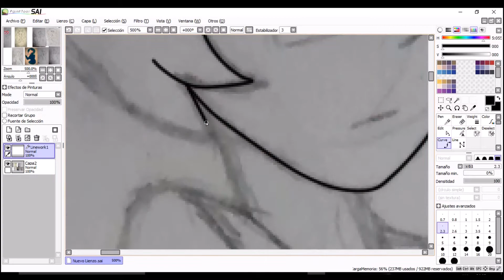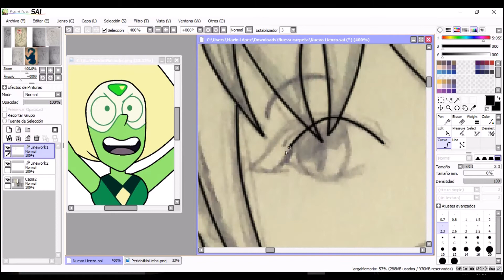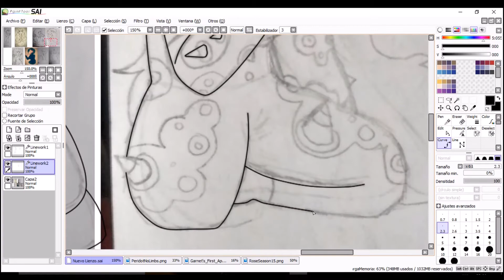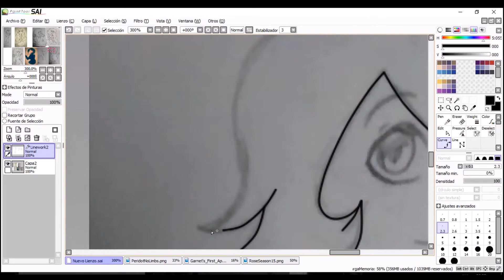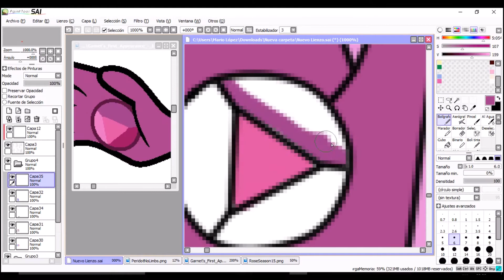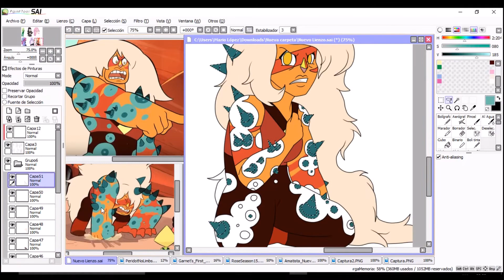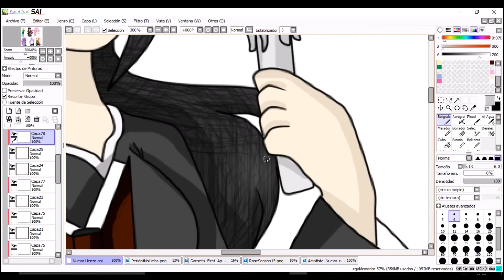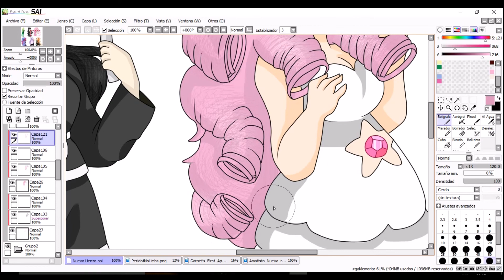Speedpaint-Stickers Steven Universe (y Blake)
Hola mis queridos unicornios vomita arcoíris nwn)/

Aquí un nuevo speedpaint, ahora de Steven Universe
Espero hacer mas de esto speedpaints, es divertido usar la paleta de colores de las gemas :3

Bueno, ya había subido este video pero me salto el derecho de autor y no me dejaba de molestar, asi que cambie la canción :I

En fin, espero que les guste y le den like y compartan y eso

Programas:
Paint Tool Sai
Movie Maker